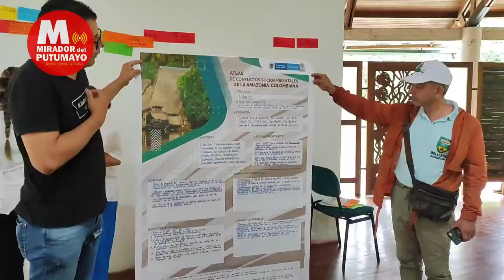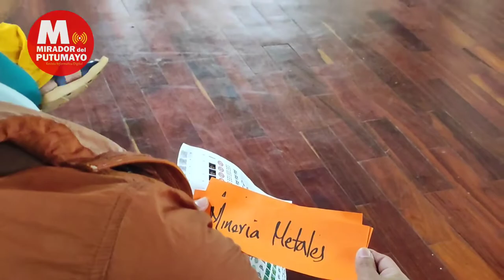Avanza la caracterización de conflictos Socio-Ambientales en Putumayo.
Noticia de Mirador del Putumayo:
El Instituto Sinchi y el Ministerio de Ambiente y Desarrollo Sostenible construyen el Atlas de Conflictos Socioambientales de la Amazonia Colombiana.

Para el proceso de caracterización visitaron el departamento del Putumayo en donde se reunieron con instituciones, comunidades étnicas y sociedad civil.

En los talleres orientados a identificar los conflictos socioambientales de la región destacaron el conflicto minero  por la exploración de Cobre en Mocoa, el de hidrocarburos en el corredor puerto vega Teteyé de Puerto Asís; los cultivos ilícitos en el medio y bajo Putumayo, la minería ilegal en varios municipios del departamento, entre otros, que harán parte del Atlas que se construye como una herramienta de consulta y atención en la toma de decisiones frente al territorio, así como la mediación entre los actores.
Caracterización de conflictos Socio-Ambientales en Putumayo.